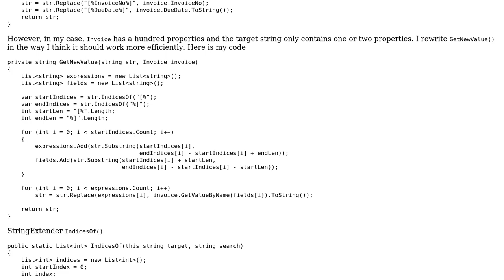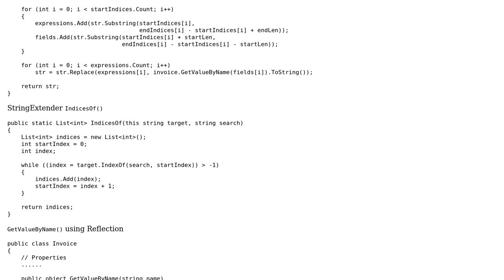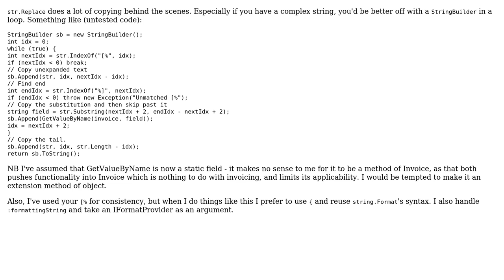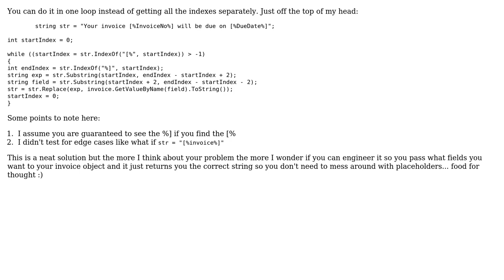Code Review: Replace all occurrences with the properties of an object (2 Solutions!!)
Code Review: Replace all occurrences with the properties of an object

With thanks & praise to God, and with thanks to the many people who have made this project possible! | Content (except music & images) licensed under CC BY-SA | Music | Images & others | With thanks to user walterhuang user Victor Parmar user Peter Taylor user oberfreak and the Stack Exchange Network Trademarks are property of their respective owners. You are responsible for your own actions.